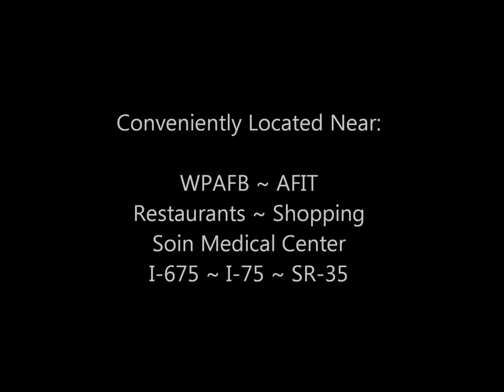4182 Fox Fern Court, Beavercreek OH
Superb 4 bed, 3.5 bath home with full basement in better than move-in condition!!  Located in popular Summerfield Village, you're close to WPAFB, AFIT, highways, shopping, restaurants and the Soin Medical Center!  With its charming architectural and curb appeal, you'll be proud to call this home. The main level includes a leaded-glass oak door and ceramic tile flooring.  The formal LIVING and DINING rooms highlight the new carpeting and fresh paint found throughout the home!  The peninsular KITCHEN includes wood laminate flooring, oak cabinetry, planning desk, pantry and a new glasstop range.  An oversized NOOK offers a breakfast bar and bay!  Enjoy a fire in the comfortable FAMILY ROOM or adjacent STUDY.  Completing the main level are the LAUNDRY and a HALF BATH.  Upstairs are four generously sized bedrooms ~ the OWNER'S SUITE includes a vaulted ceiling, walk-in closet, plant shelf and GARDEN BATH with a dual basin vanity and separate shower & tub!  The second and third bedrooms are larger than most at the price point, but the fourth bedroom a real difference maker!  It features the size of a second Owner's Suite and includes a full, private bath!!  The full, dry basement includes generous storage shelving and a large carpeted area - perfect for finishing!  Enjoy the comfort and privacy of the rear yard featuring a large deck with built-in seating, mature trees and a beautiful 6' fence.  This home offers newer insulated siding and will have new roof shingles by closing!